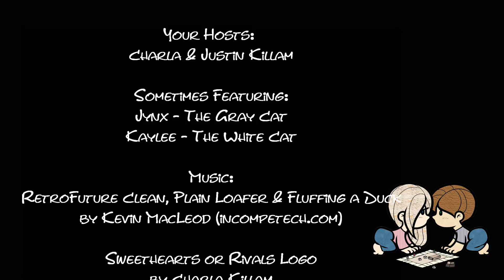SHoR Plays: Near and Far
Sweethearts or Rivals Plays Near and Far

Impressions: 1:03:30